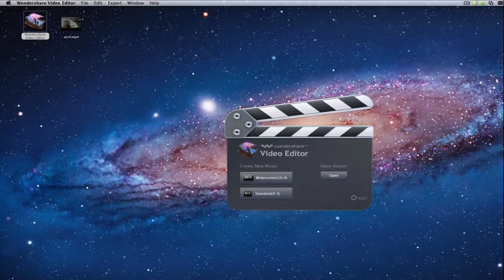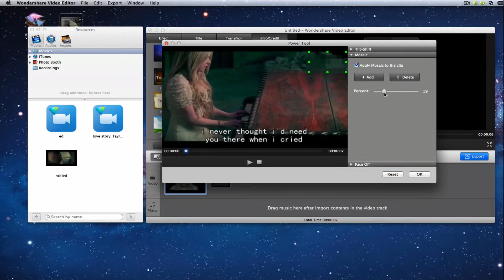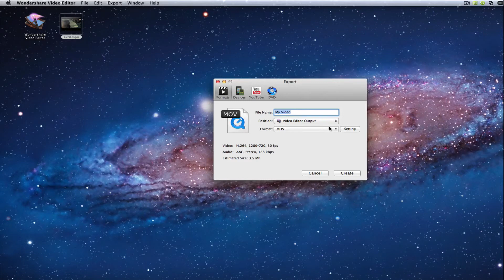Edit FLV in OS X Mavericks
Video editing tool can't work in OS X Mavericks? Here a professional and easy to use video editor will help.